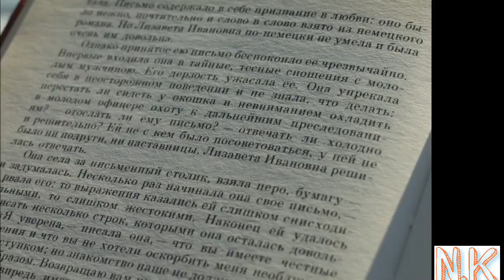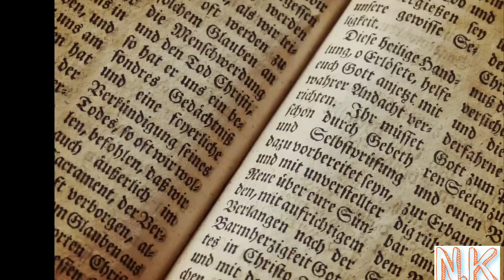the story of Alexander- complete biography about Sikandar life-hindi m | knowlege | knoleg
नमस्कार दोस्तों स्वागत है आपका अपने चयनित इमेज नॉलेज पर और अपनी आज की स्पीड में हम लोग जानेंगे सिकंदर के जीवन से जुड़ी हुई कुछ अनोखे और रहस्यमई बातों को।

The following facts you will be find in this video-

(A)sikandar mahan ki jivani
(2)sikandar mahan kon tha
(3)sikander mahan history in hindi
(4)sikander mahan ki kahani in hindi
(5)sikander mahan death
(6)sikander mahan in Hindi
(7)चंद्रगुप्त मौर्य  हिंदी और सिकंदर
chandragupta maurya